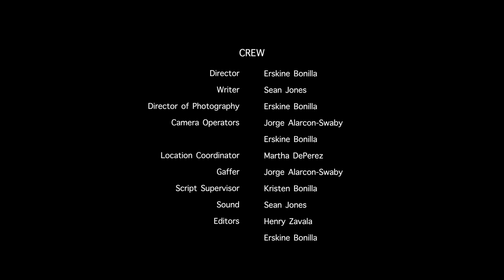TAPPED OUT S01E05 Chelsea's Trouble Part II